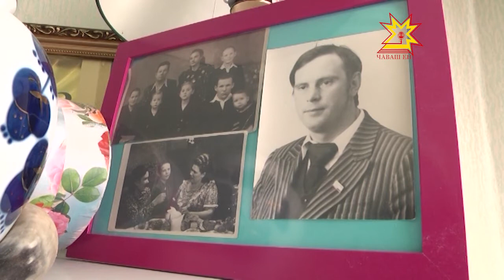27 января исполнилось 70 лет со дня освобождения Освенцима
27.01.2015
Сегодня же все прогрессивное человечество отмечает еще одну памятную дату — 70-летие освобождения Освенцима, или Аушвица. В польском городке фашисты устроили один из самых страшных лагерей смерти.